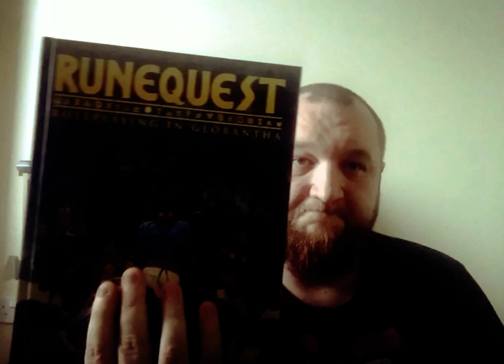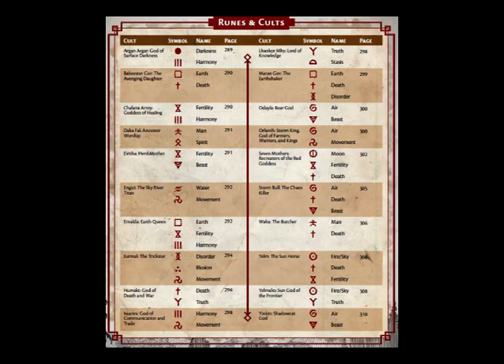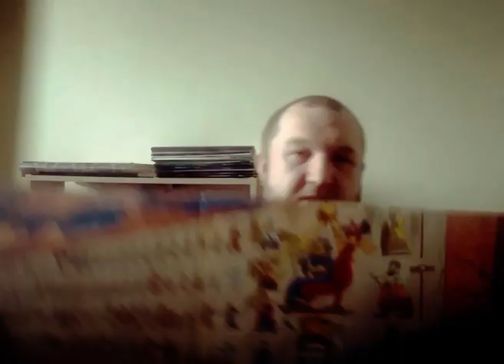Episode 5 Runequest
I review one of Chaosiums game Runequest. Runequest is set in the bronze age of Glorantha, where magical runes exist and become a focus point for the game.